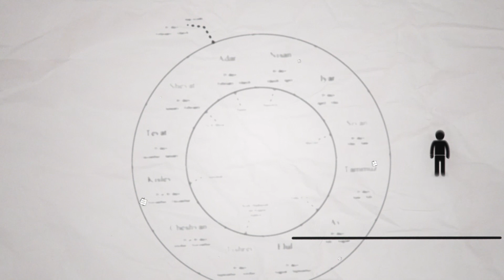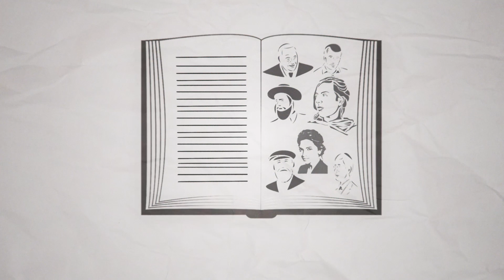Zack Bodner on Why Do Jewish? A Manifesto for 21st Century Jewish Peoplehood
Why Do Jewish A Manifesto for 21st Century Jewish Peoplehood

Zack Bodner rethinks Judaism and Jewishness and introduces us to the conceptual breakthrough described in his new book Why Do Jewish A Manifesto for 21st Century Jewish Peoplehood.